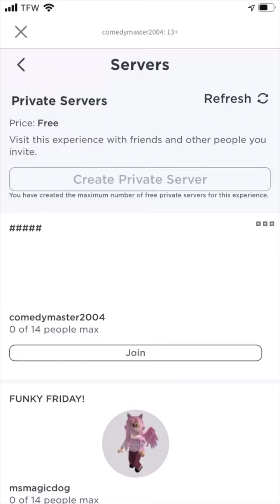Funky Friday tricky edition